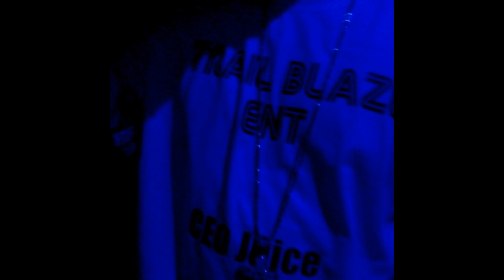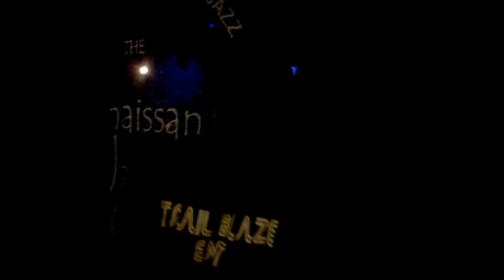Prince Pierre Promo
Prince's video shoot promo u already know we too official!!